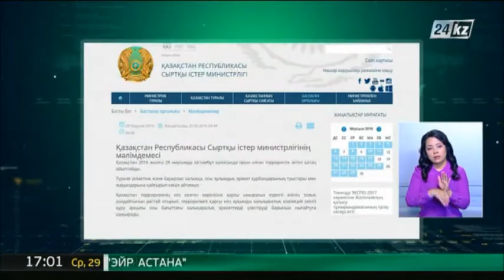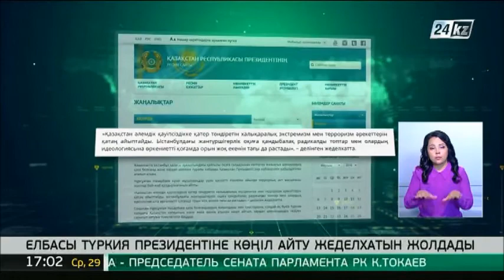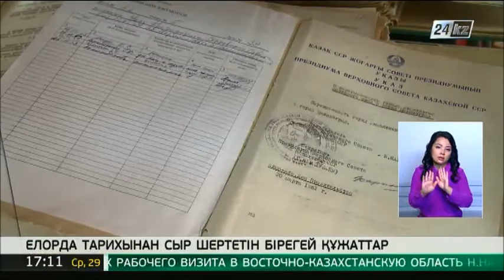29.06 жаңалықтар шығарылымы (сурдоаударма)